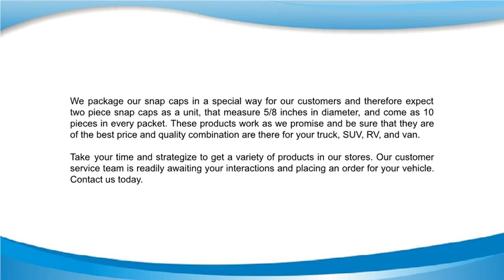Get Your Vehicle Universal Snap Caps Discount Van Truck Reviews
We all know how important snap caps can be when it comes to concealing bolts and screws. You want your snap caps to be in good shape and have the right color to not only cover but also make the space they are used to look good.